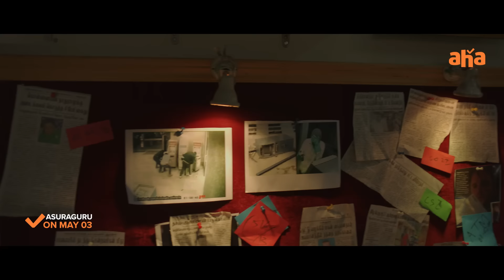Asuraguru | Telugu Trailer | Vikram Prabhu | Mahima Nambiar | Yogi Babu | ahavideoin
🎬 Get ready for an exhilarating ride! The action-packed trailer for Asuraguru has arrived! Catch the premiere on May 3rd, only on aha. 🍿

Producer : Rajashekar Annabhimoju
Director : Raajdheep
DOP : Ramalingam
Edited : Lawrence Kishore